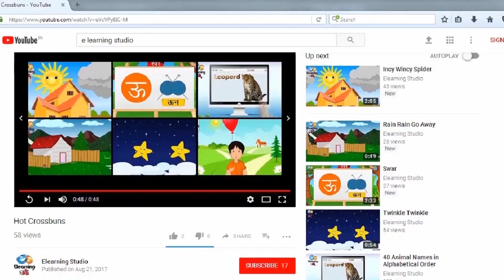Chal Mere Ghode Chal - चल मेरे घोड़े चल | Hindi Rhymes for Children | baby songs | Kids Hindi rhyme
Hi Kids, welcome to Elearning studio

'Chal Mere Ghode Chal', Watch and enjoy this famous Hindi nursery rhyme "चल मेरे घोड़े चल". These beautiful kindergarten Hindi baby songs make kids learn new things with fun.

Hindi rhymes animation is a good way to learn.
We create Hindi rhymes, English rhymes, Hindi stories and English stories.

Okay, kids! Keep liking and sharing all our upcoming videos. Don’t forget to comment as your comments and views will make us more efficient. Have fun!!